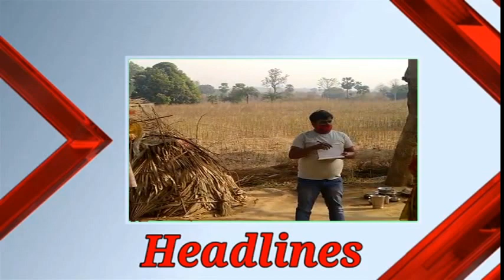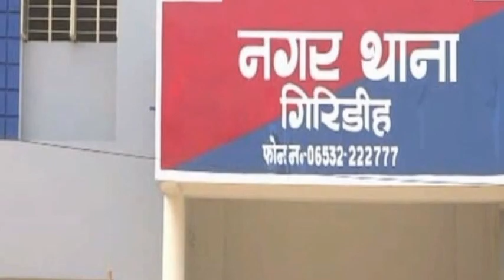NEWSLINE BULLETIN 13.04.2021